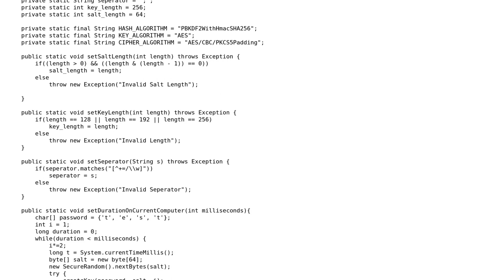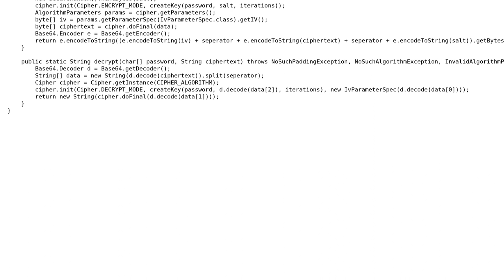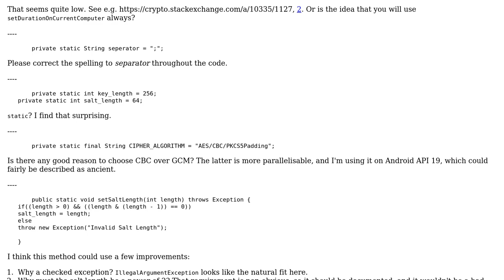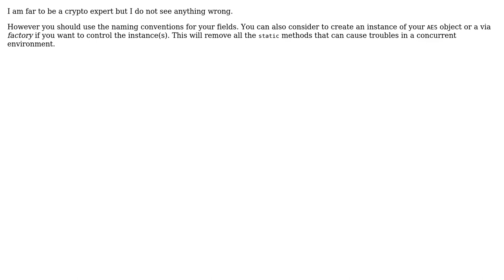Code Review: Basic AES/CBC implementation in Java (2 Solutions!!)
Code Review: Basic AES/CBC implementation in Java

With thanks & praise to God, and with thanks to the many people who have made this project possible! | Content (except music & images) licensed under CC BY-SA | Music | Images & others | With thanks to user Peter Taylor user Leumon user gervais.b and the Stack Exchange Network Trademarks are property of their respective owners. You are responsible for your own actions.